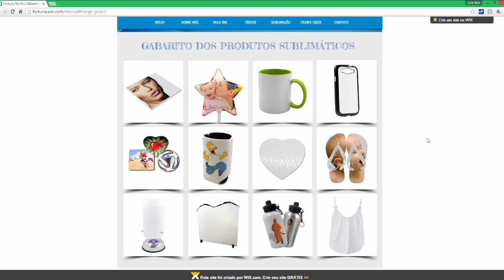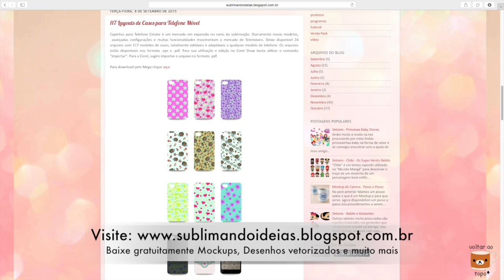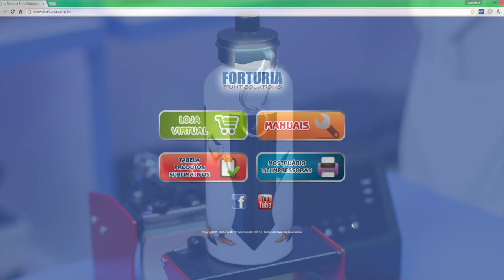Tutorial de como fazer a personalização total da Garrafa de Alumínio Sublimática